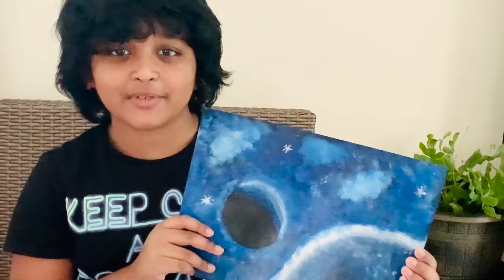Space Acrylic Painting | How to paint Space step by step lesson | Adeeb wave of life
Hi everyone this is Adeeb’s wave of life and today I’m going to be showing you how to paint space an acrylic painting...